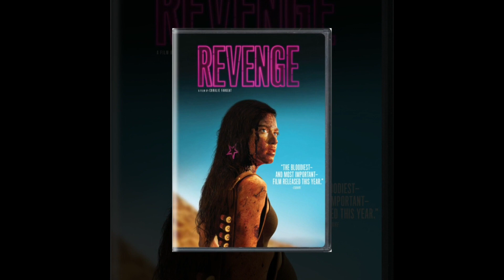REVENGE (2017) ACTION,THRILLER MOVIE REVIEW IN TAMIL By FEELING GOOD SADDIQ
Movie Available in  youtube & Netflix